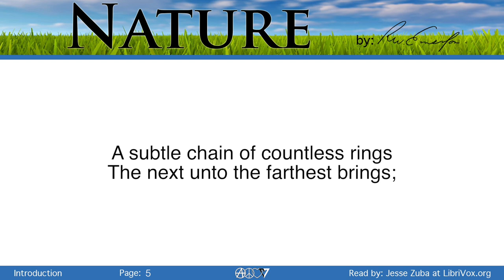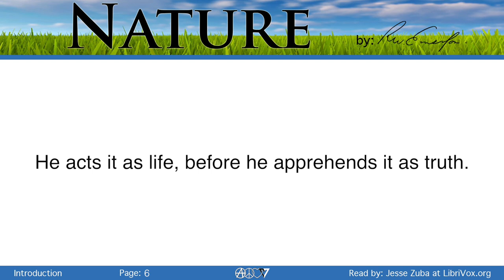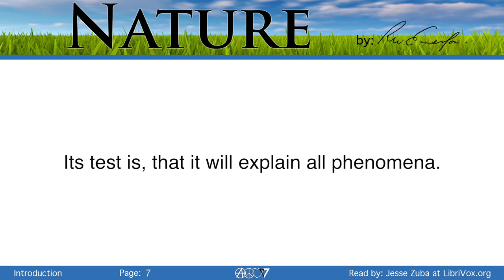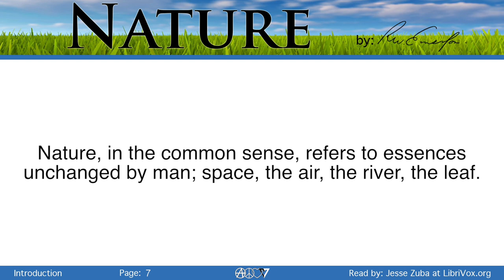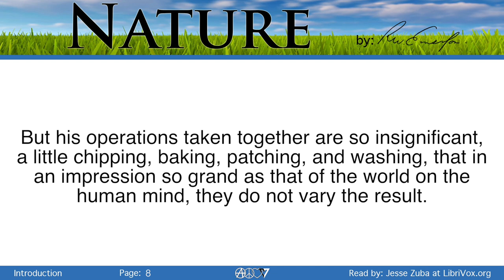Nature - Introduction - Ralph Waldo Emerson